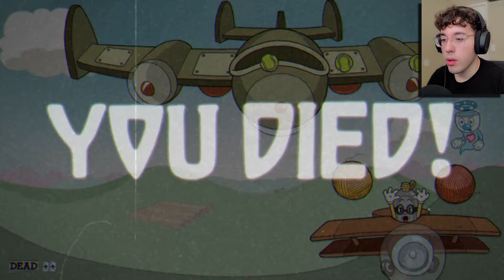WHAT THE DOG DOING | Cuphead DLC Part 2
Thank you all for the support on the first episode.